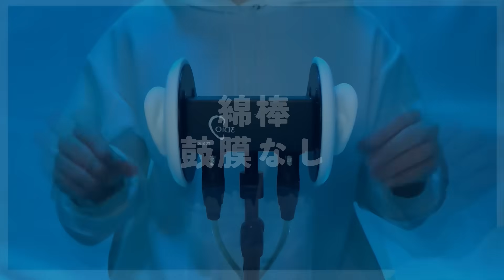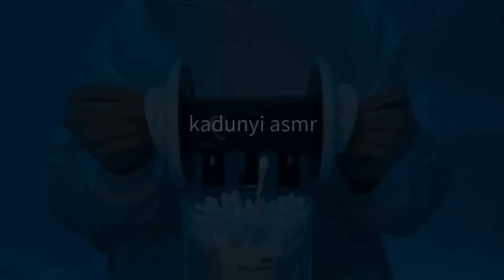【ASMR】綿棒耳かき(鼓膜なし)だけを聴きたい人へ【1時間】圧刺激強め・ほぼ声なし・作業・睡眠用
※30:46以降はリピート再生です。

配信情報は↓↓
【X(Twitter)】

0:00 start
0:11 無印良品綿棒
7:24 スパイラル黒綿棒
15:11 極細ベビー綿棒
23:22 シャワー綿棒
30:46 repeat